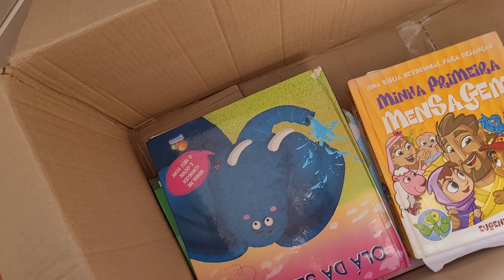Montando muitas caixas por aqui e uma visita na casa nova p/ medir os cômodos